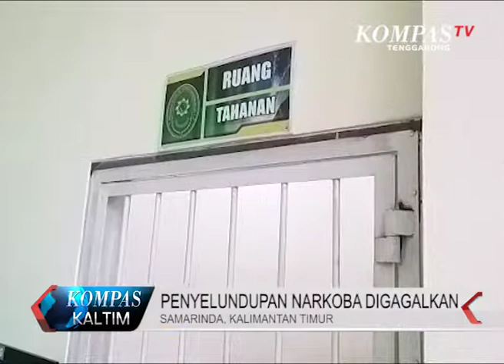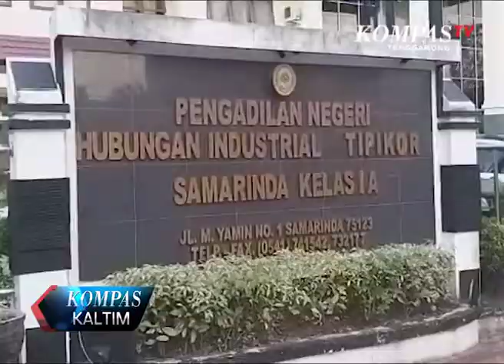Penyelundupan Narkoba Di Pengadilan Digagalkan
Petugas Pengadilan Negeri Hubungan Industrial Tipikor Samarinda Kelas Satu A Berhasil Menggagalkan Penyelundupan Narkoba Jenis Sabu Kepada Tahanan yang akan Disidang. Namun Pelaku Kurir Berhasil Kabur Saat Dikejar Petugas, Sementara Dua Tahanan yang Diduga Pemesan Sabu Dibawa Ke Polresta Samarinda untuk Dilakukan Penyelidikan Lebih Lanjut.